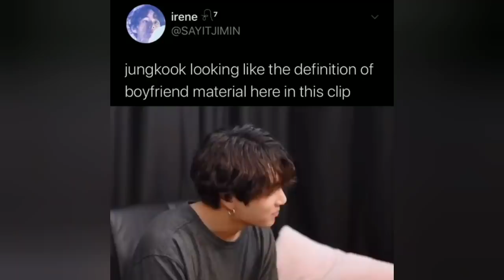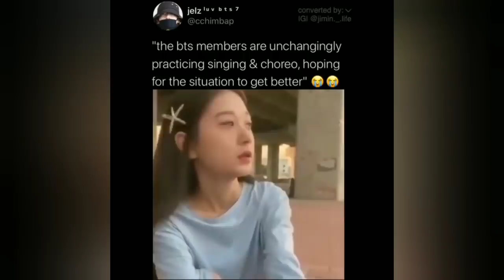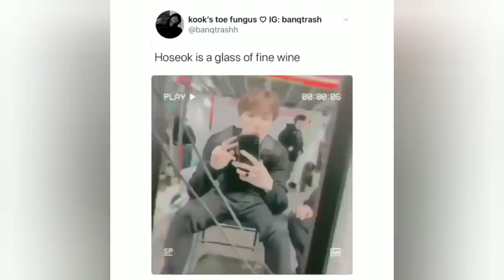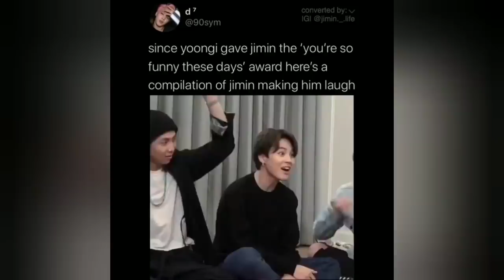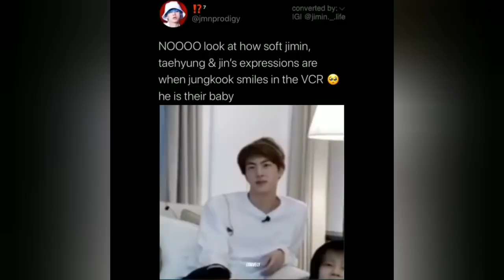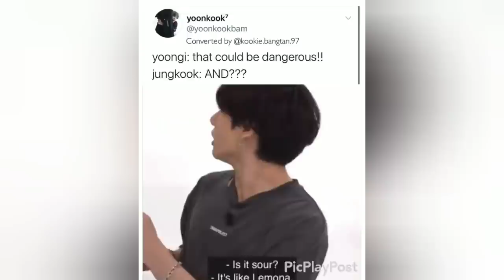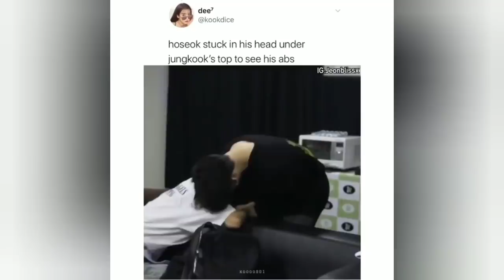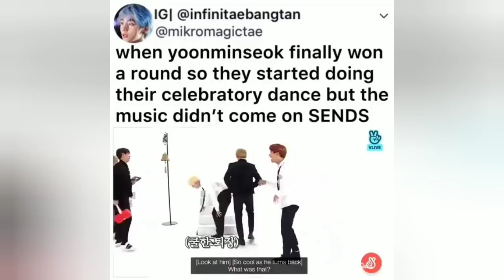ARMY Tweets/BTS Memes that will help you FINNA FIND your TIME